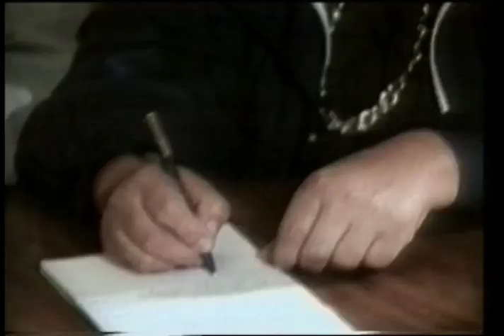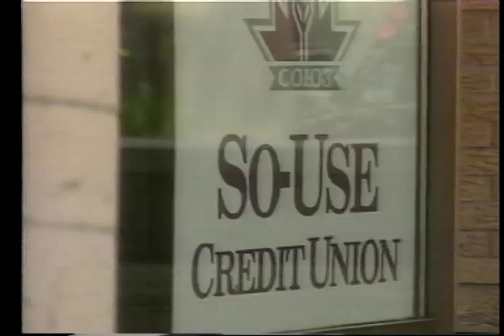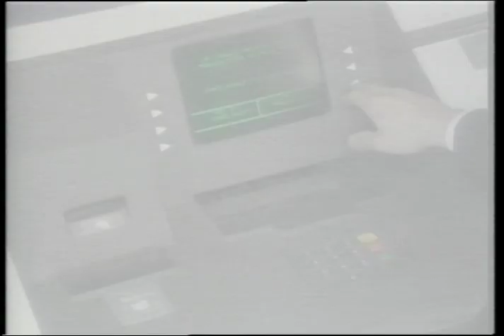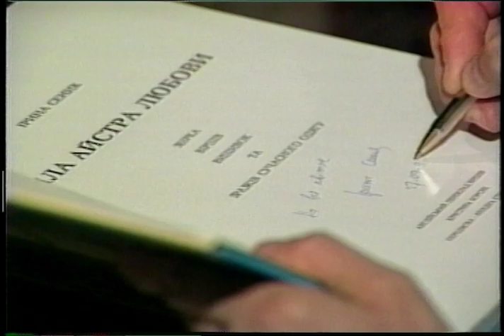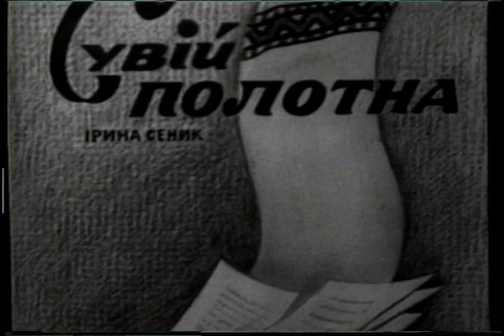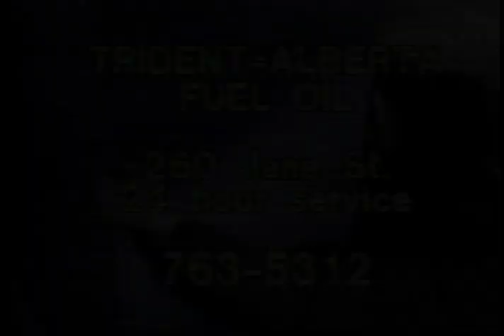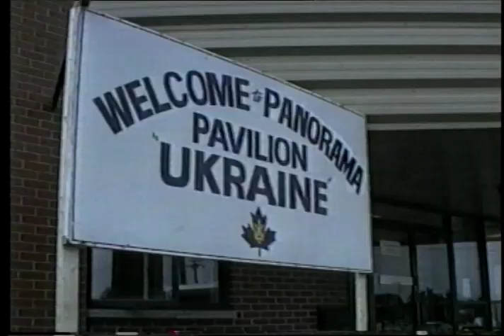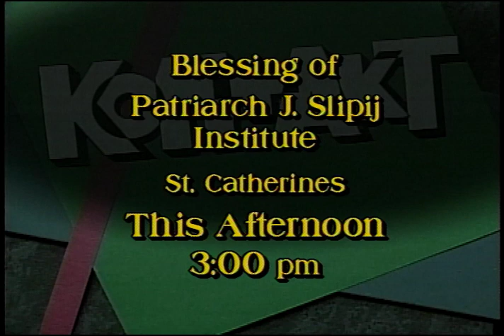Kontakt TV: October 04, 1992 (#104)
October 4, 1992 Cue Sheet

1. Ukraine today - NEWS             5:00
          - Leonid Kravchuk

commercial break A                2:00  7:54

2. Community news
Information evening                                                 2:30  9:45
           - Borys Potapenko

External affairs minister at UN                                           9:00  15:03
            - Anatoly Zlenko

Edward Kozak obituary                                                         1:30  17:06

commercial break B                                                                 2:00  19:05

3. Special guest Walter Tarnopolsky                                 5:45  25:07

commercial break C                                                                 2:00  27:07

4. Irene Senyk Poetess in depth                                          5:30  32:47

commercial break D                                                                 1:30  34:18

5. Viewer's Corner - Comments                                          3:00  36:40
           - Bishop Wasyl Lostyn
           - Yuri Shymko

Music                                                                                          7:20  44:10
          - Vika in New York
          - Levko Durko

commercial break E                                                                  1:30

6. Youth section                                                                        5:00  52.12
Ukrainian Dance Ensemble"Sokoly" at the London Panorama
       - Paul Jacula
       - Mychailo Jaworiwsky
       -  Stefan Szewczyk
       - Valerie Watson

Children's corner - "Sonyashnik"             5:00
    - Cartoon

sponsor tag Ukrainian Credit Union                :10  57:07

commercial break F                         1:00

7. Community announcements               2:00

sponsor tag SO-Use Credit Union                  :10  59:02

Host close                        :30  59:21

Show close                           :50  59:50

Total: 59:50